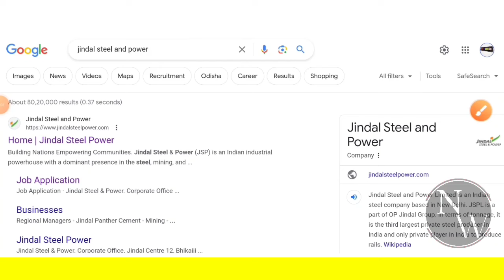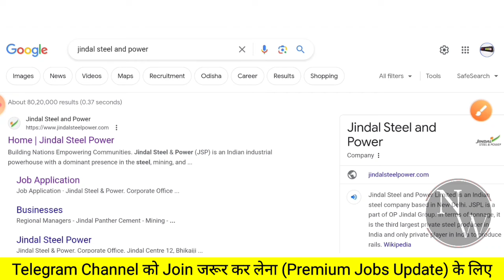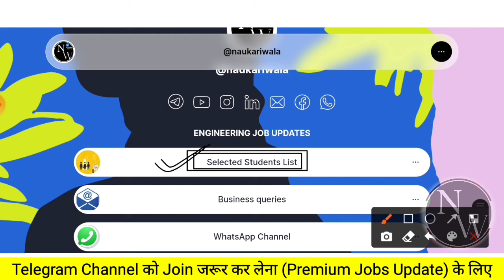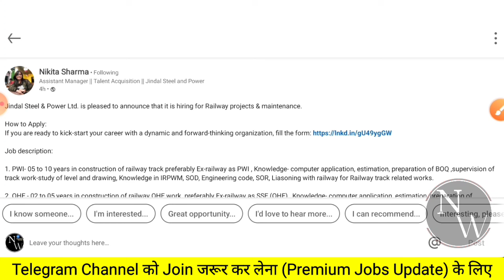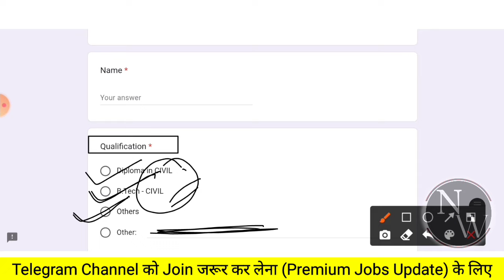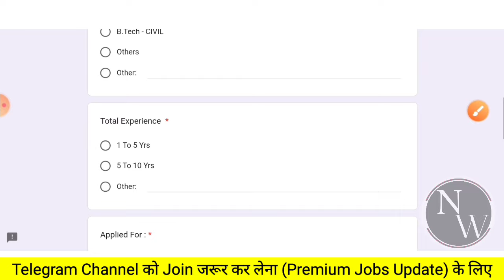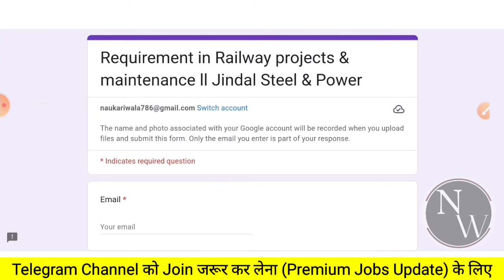Jindal Steel & Power Recruitment 2024 | CTC: 8LPA | Freshers | JSPL Job Vacancy 2024 | Latest Jobs 😍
1) How To Apply
2) Eligibility Criteria for
3) Education Qualification in
4) Some Important Date of
5) Application Fees for
6) Exam Pattern of
7) Age Criteria For
8) Last Date of
9) Selection Process of

naukari wala,
latest jobs,
recruitment 2024,
freshers jobs 2024,
Job,
Jobs,
civil freshers jobs,
civil engineering,
engineering jobs,
private company Jobs,
mnc jobs,
hiring job,